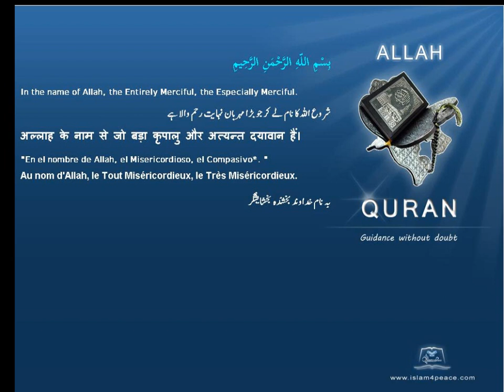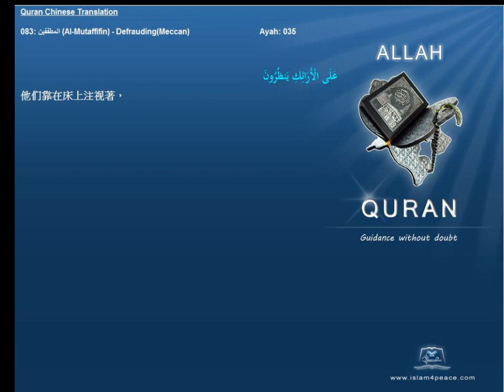Quran Chinese Only 083 المطففين Al Mutaffifin DefraudingMeccan Islam4Peace com